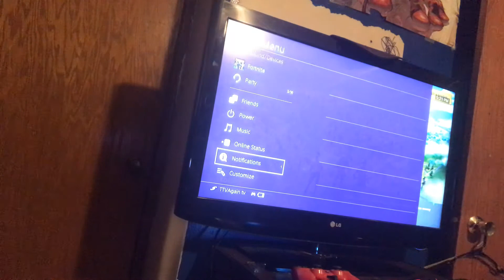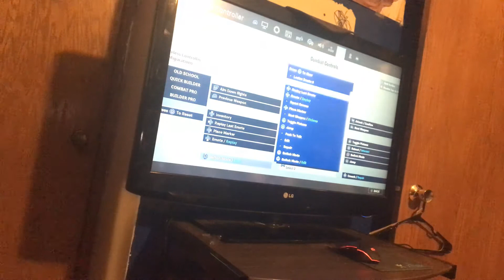March 5, 2020